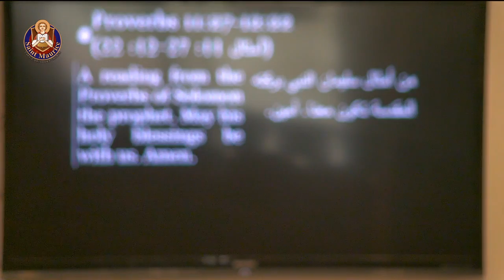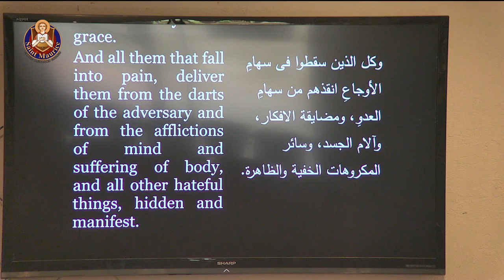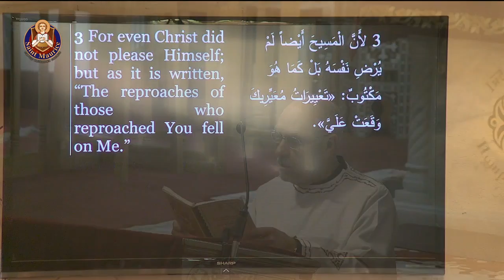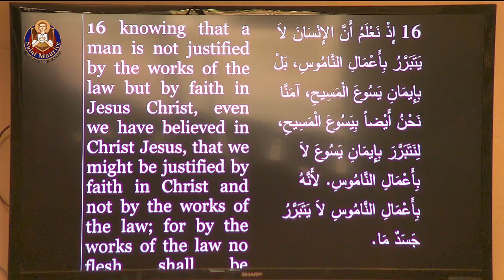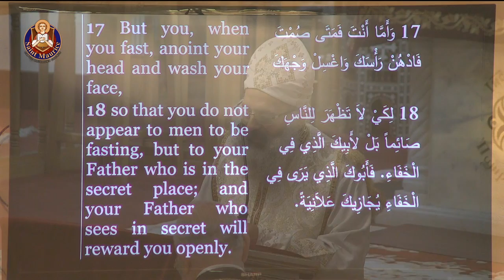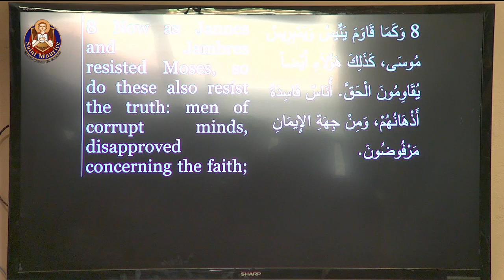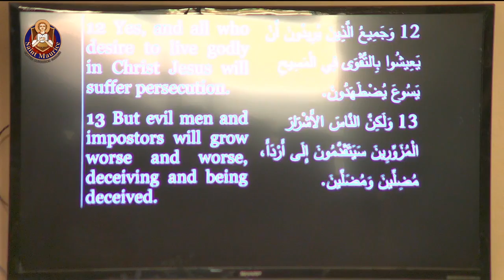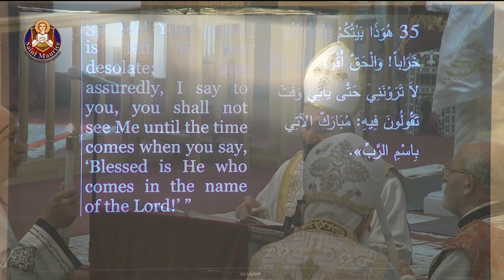Last Friday of the Great Lent